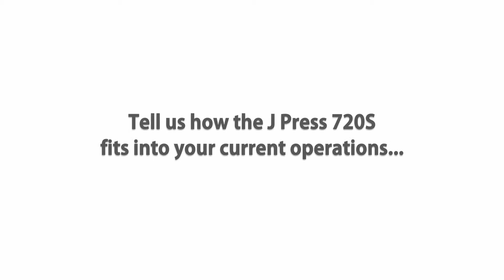J Press 720S User Panel_video 2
How does the J Press 720S fits into your current operations?